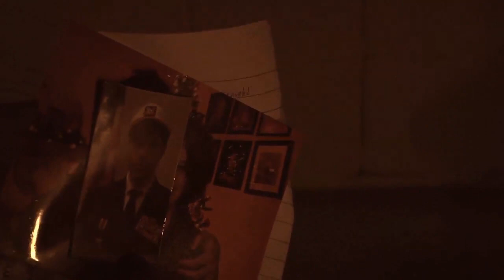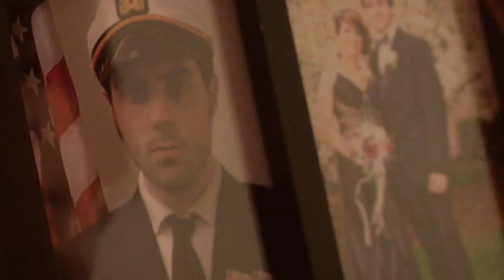The Match Action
A short cheesy little naval story that I made for my editing class at The New England Institute of Art. May not be the best quality, but it's a story.